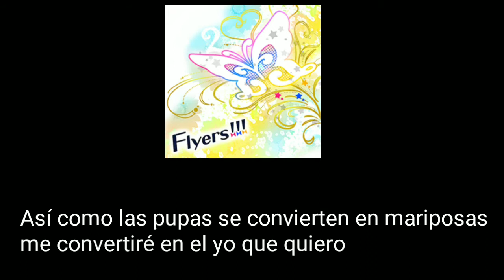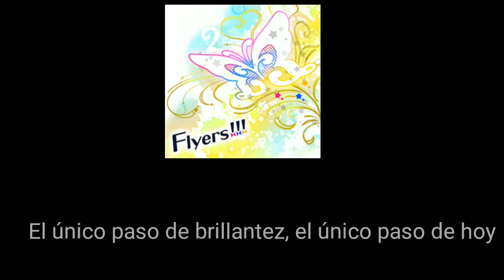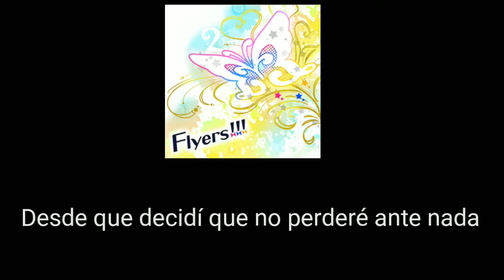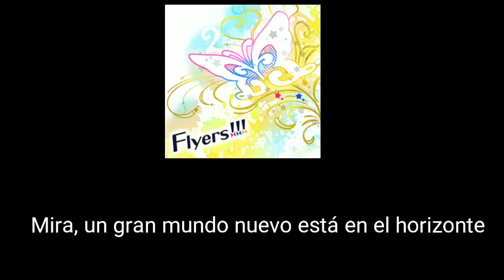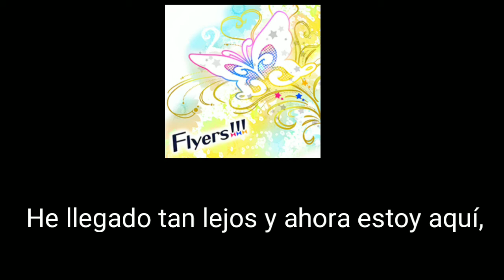Flyers (Sub español)